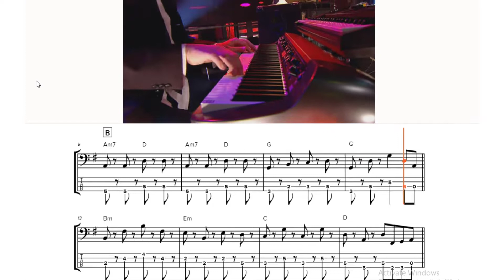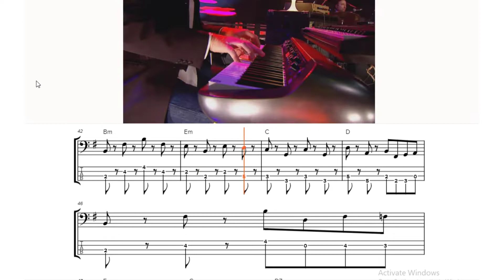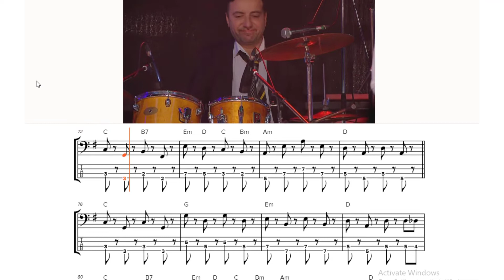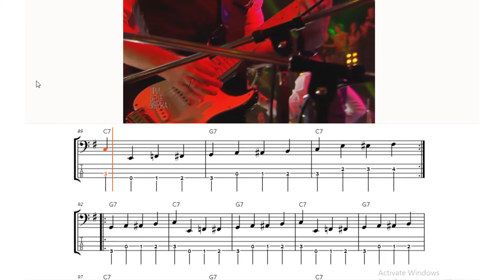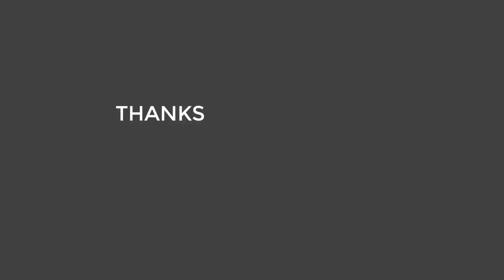Mladoženja - KOLJA & GROBOVLASNICI (bass) PLAY ALONG + VIDEO TAB